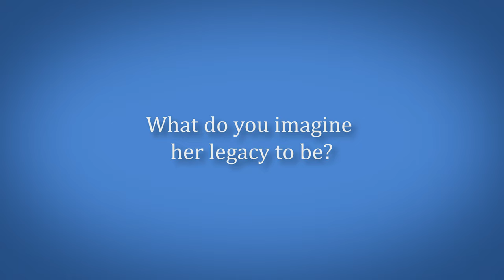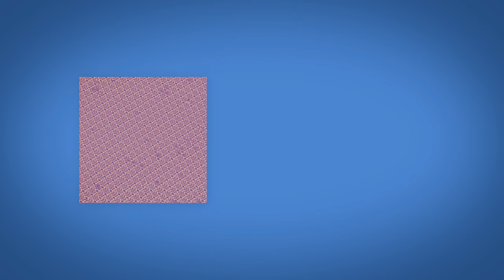Women at the Lab | Pat Thiel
Pat Thiel was a respected surface science researcher and beloved friend here at the lab. To honor her memory, we've put together a short video commemorating her work as a mentor and a colleague.